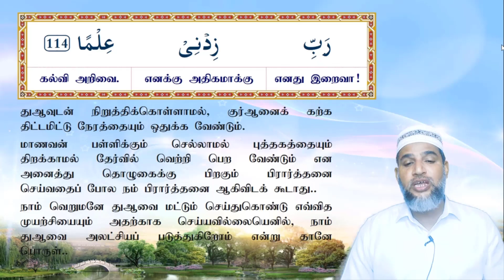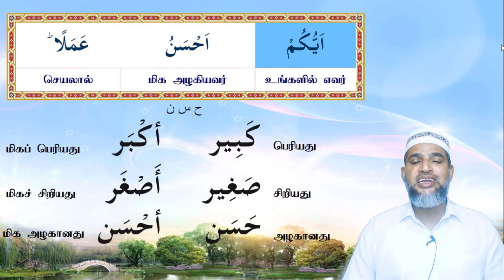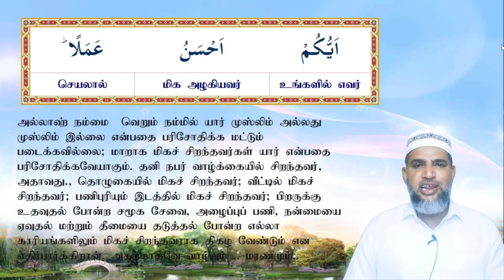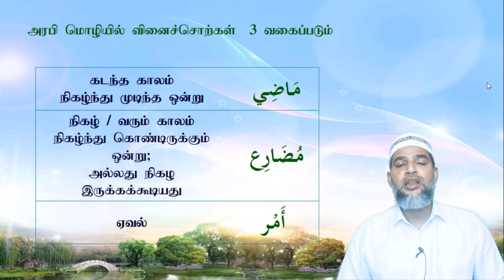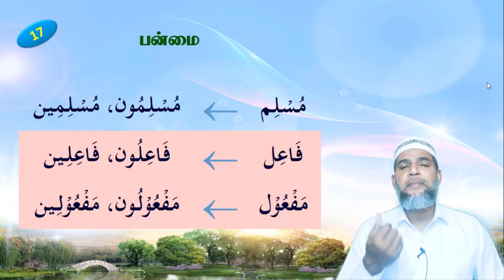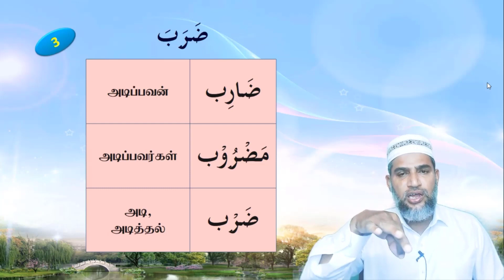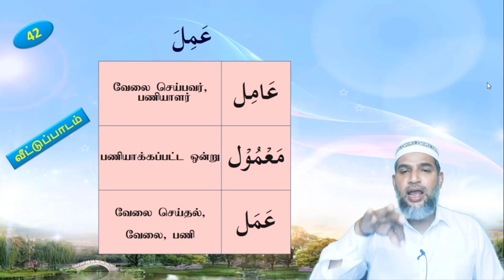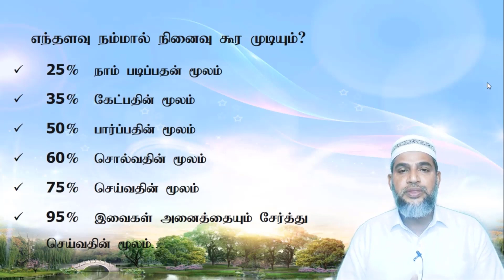SHFY | UQA SC1 | Lesson 19A & 19B